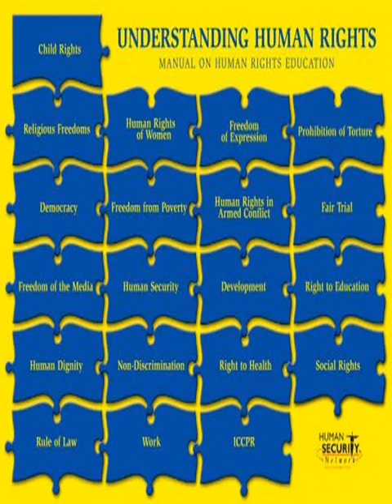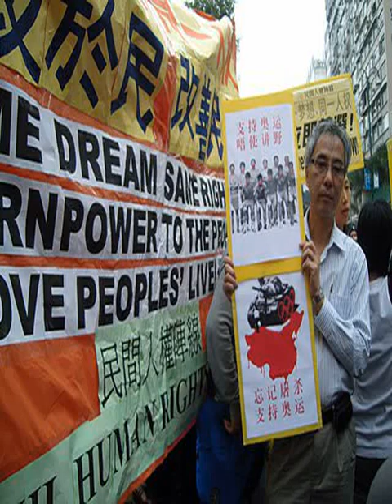Civil Human Rights Front